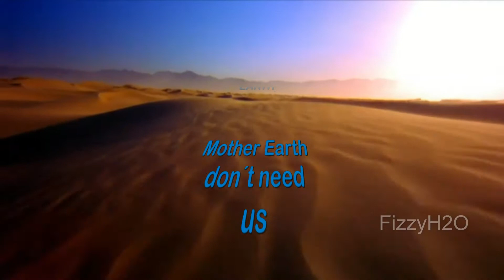Planet Earth HD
Planet Earth
She´s wonderful!
She´s beautiful!
She´s UNIQUE!
OUR HOME
Mother EARTH

Please watch and share the beauty of our world!!!